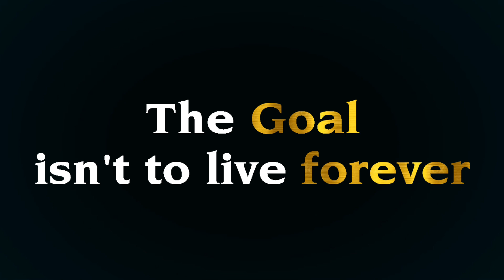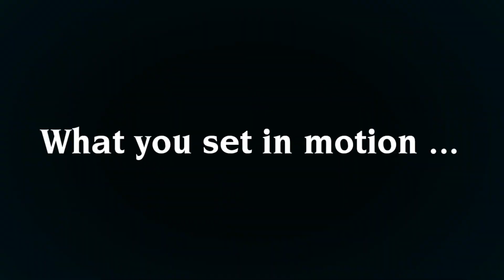GTA SA ANDROID MODPACK | GTA SOUTH AFRICA HDR | V5.6.0 LEGACY PART TWO MEDIAFIRE LINK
✪DOWNLOAD GTA MZANSI

Password : LGSA

}}}}}DOWNLAOD LINKS{{{{{